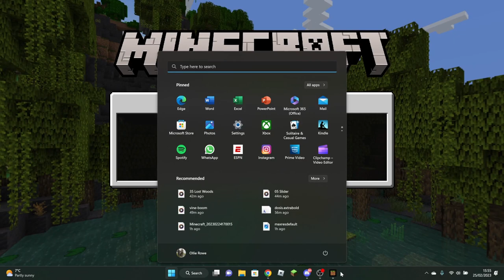Playing duos with EggWarsboi3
Playing EggWars duos with EggWarsboi3

friends: @TeenyMango2312

video edited by EggWarsboi2